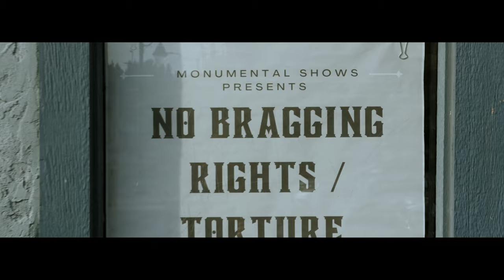No Bragging Rights "Stages" (Official Music Video)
Shot and edited by Tim Burton

"Stages" lyrics
(Denial, Anger, Depression)
Life is hard,
The war inside my head, now this,
Nothing could prepare me,
For the pain and helplessness.

(Denial, Anger, Depression)
I’ve never been so lost in my life,
Bitter goodbyes.

(Bargaining, Anger, Depression)
“If I could take your place I would,
I’d end the pain, the suffering,
Stand right where you stood,
And say the words that changed everything”

(Anger, Depression)
It never got easier,
Everyday I struggle.

(Bargaining, Anger, Depression)
The guilt of wishing that I could have done more,
Made it impossible to look myself in the mirror.

(Anger, Depression)
I’ve never felt so lost,
I’ve never felt so alone in this world,
You held me together.

(Anger, Acceptance)
It’s disrespectful to live in constant sorrow,
So disrespectful to live in constant sorrow.

(Acceptance)
You said let you go...now I finally know why.

(Bargaining, Anger, Depression)
(Anger, Depression)
Every day I struggle.

(Acceptance)
We can’t change what happened,
I won’t take one single day for granted,
I honor you by living a life that’s meaningful.